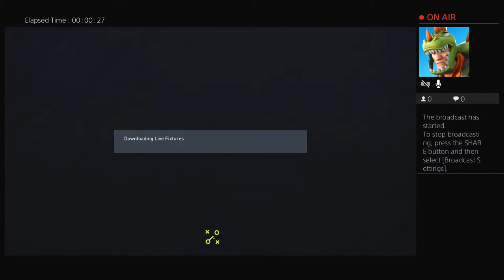Fifa!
Just a fun family with gaming and other awesome things on this channel.